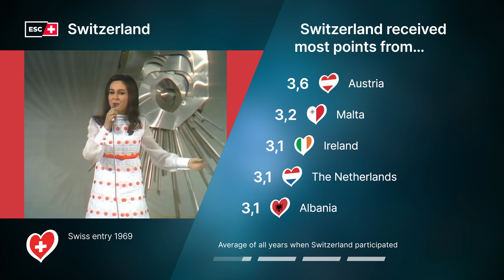Eurovision Score: How much Switzerland gave and received | Average Points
This new video series reveals which countries received the most points from which other countries over the years. And the other way around :-)

How I calculated the numbers: I took the sum of all given points to/from a country and divided those by the number of times a country actually voted (including semi finals). Since 2016 the jury voting and the televotes are given separately. This has been accounted for.

The videoclips are random and just for fun; with no connection to the points.

Corrigendum:

On the second slide: Slovakia should be shown with 1,0 points.
On the third slide: Albania gets 6,7 points per voting from Switzerland.
I'm sorry for miscalculating.

Note:
The ranking does not include countries that have participated three or less times (i.e. Serbia & Montenegro and Morocco).

When there has been less than three possibilites only to vote for a country I did not include that result neither.

Fun fact: Switzerland gave Serbia & Montenegro 12 points in average, and received in return 0,5 points in average.

Data source: eurovision.tv